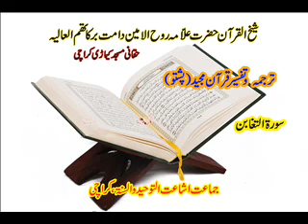TARJUMA WA TAFSEER SURAH E AL TAGHABUN IN PASHTO BY SHEAKH UL QURAN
TARJUMA WA TAFSEER SURAH E AL TAGHABUN IN PASHTO BY SHEAKH UL QURAN HAZRAT RUHOOL AMEEN SAHB HAQANI MASJID KAMARI KARACHI